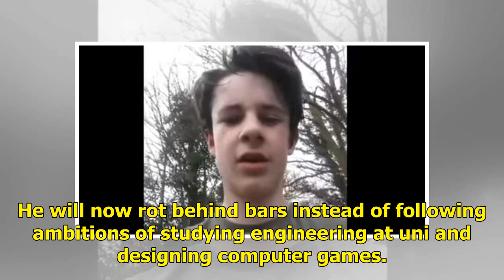Identity of teen who killed Alesha MacPhail, six, is revealed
This is the cold and calculating teenager who raped and murdered Alesha MacPhail. Aaron Campbell can finally be revealed as the 16-year-old killer after a judge ruled in favour of a campaign led by the Scottish Sun to remove his right to anonymity. Under Scots law a convicted criminal cannot be iden...